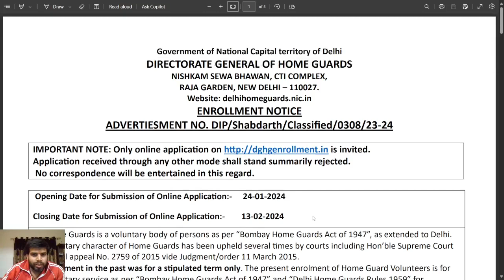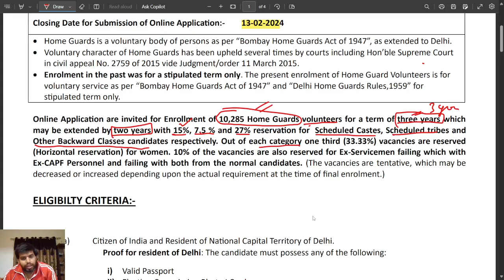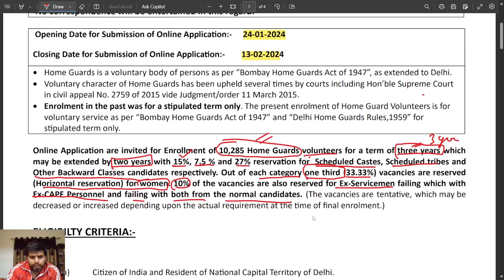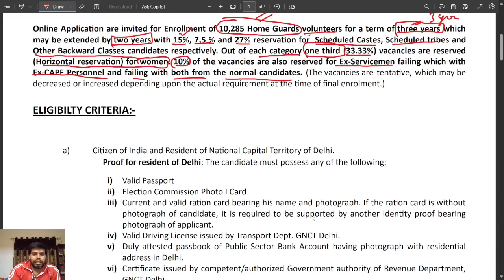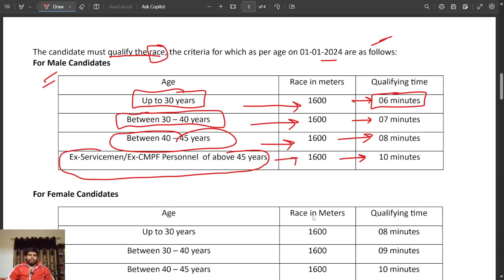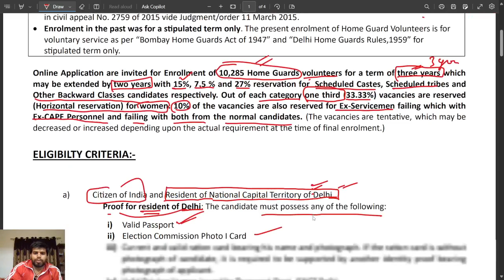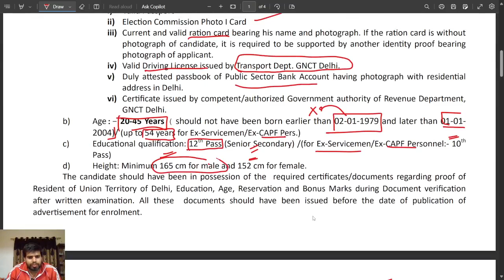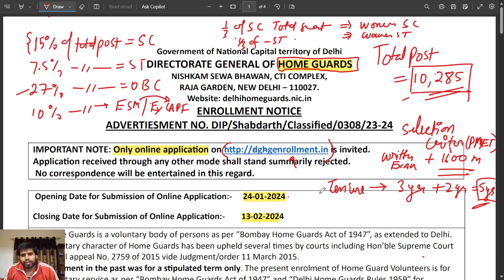DGHG New Delhi Home Guard Recruitment 2024 – Apply Online for 10285 Posts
Name of the Post: Delhi Home Guard Online Form 2024

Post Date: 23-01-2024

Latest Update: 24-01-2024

Brief Information: Directorate General of Home Guards (DGHG), New Delhi has Announced notification for Home Guard Vacancy. Those Candidates who are interested in the vacancy details & completed all eligibility criteria can read the Notification & Apply Online.

Directorate General of Home Guards (DGHG), New Delhi

Application Fee

For All Candidates : Rs. 100/-
Payment Mode: Through Online Mode
Important Dates

Candidates (Should not have been born earlier than 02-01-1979 and later than 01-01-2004)/ (Up to  54 Years for Ex-Servicemen/Ex-CAPF Pers)
For More Details Refer the Notification
Qualification

Candidates Should Possess 12th Class/ For Ex-Servicemen, Ex-CAPF Personal 10th Pass.
For More Details Refer Notification.
Vacancy Details
Post Name Total
HomeGuard (Volunteer) 10285